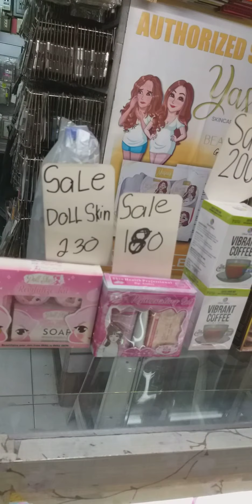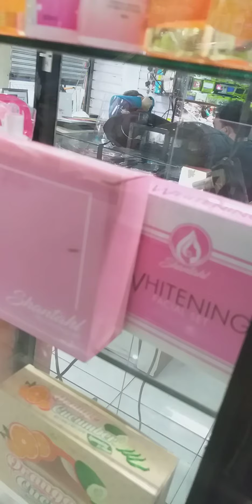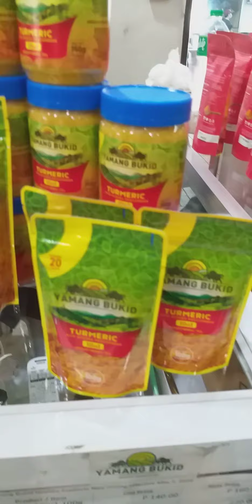dami tao walang distancia tour ko kayo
@market day